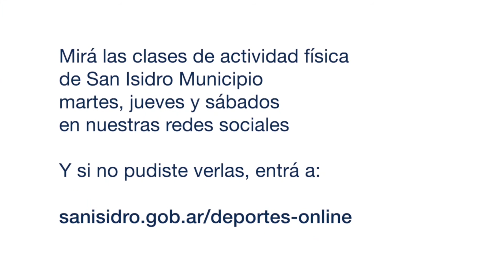ACTIVIDAD FÍSICA ONLINE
Hacé ejercicio con nosotros, desde tu casa. Todos los lunes, miércoles y viernes a las 19:00. Hoy, ACONDICIONAMIENTO FÍSICO. 6/7